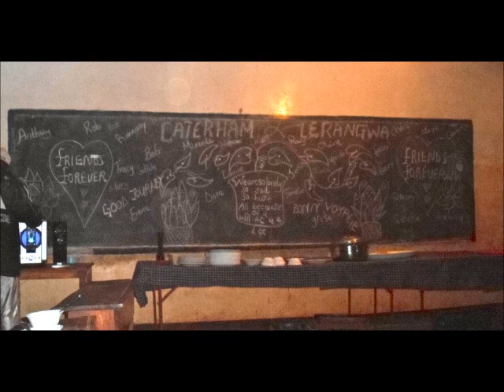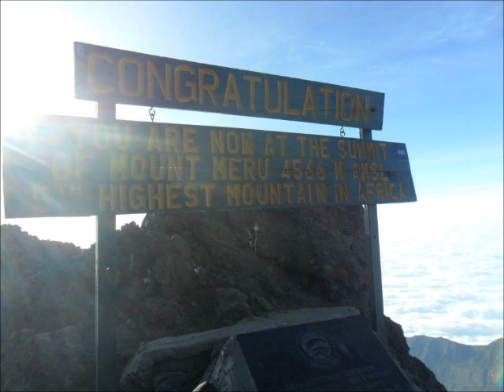Tanzania caterham school 2013